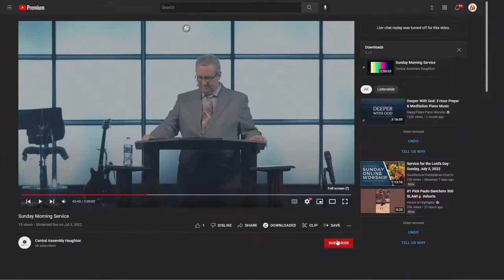The Lesson Of The Founders | Pastor Jeff Gravis | 7-10-2022 PM